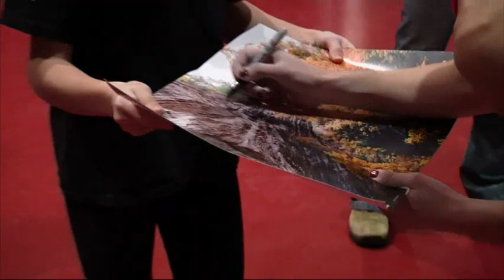Competitive Climbing Could Reach Olympic Level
Climbing is on the precipice of becoming an Olympic sport, raising the profile of a recreational activity that is seeing a surge in young participants. (June 6)